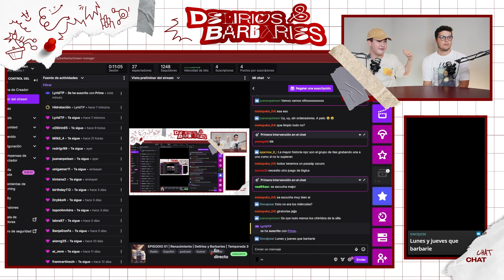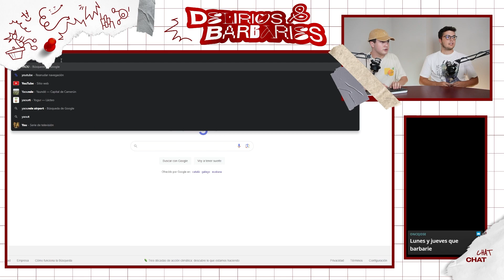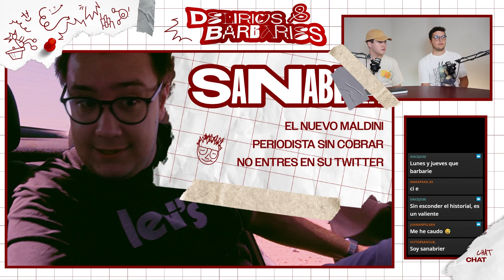EPISODIO 01 | Renacimiento | Delirios y Barbaries | Temporada 3